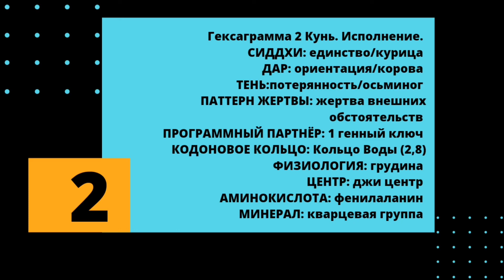2 генный ключ. Возвращение к единству.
Автор Ричард Радд.
Перевод Елена Синельщикова.
Читает Анастасия Люкшина.